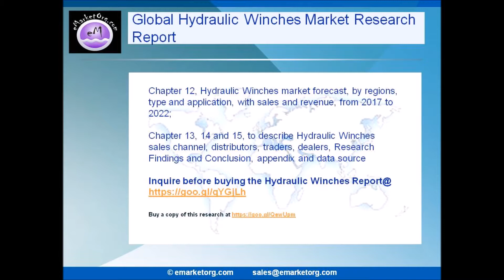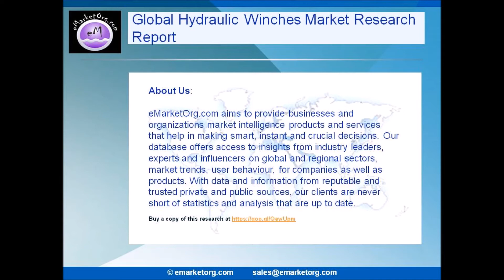Hydraulic Winches Market - Key Players Focus on Evolving market Trends and Dynamics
Scope of the Report:
This report focuses on the Hydraulic Winches in Global market, especially in North America, Europe and Asia-Pacific, South America, Middle East and Africa. This report categorizes the market based on manufacturers, regions, type and application.

Browse the Complete Hydraulic Winches Market Report with comprehensive Table Of Contents @